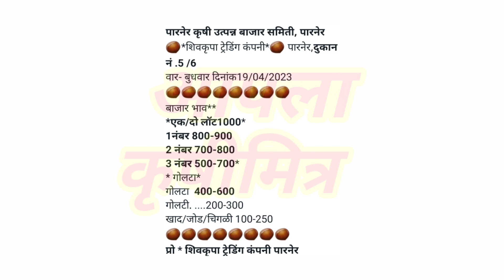पारनेर कांदा भाव, kanda bhav parner, कांदा बाजार भाव आजचे, प्याज बाजार भाव, kanda bhav, कांदा भाव